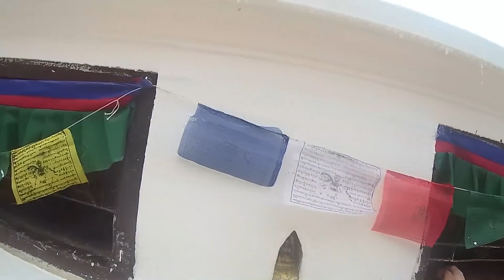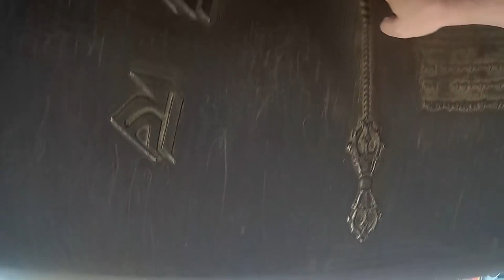Непал нетуристический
Это второе видео про Непал и Катманду.